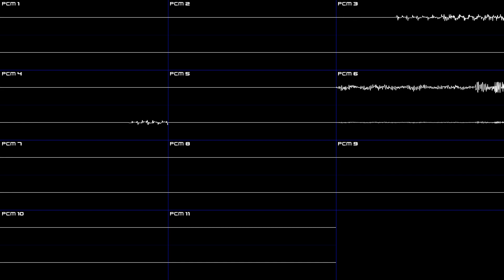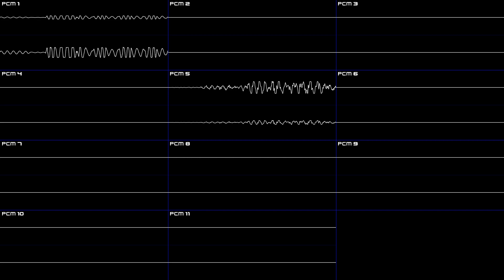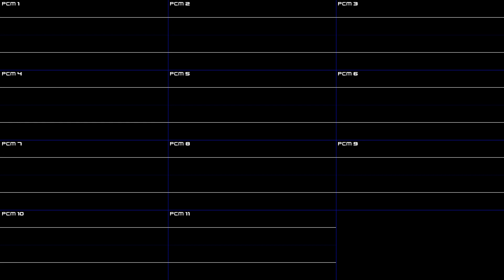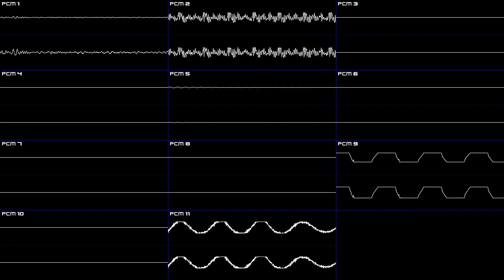Sonic Rush (DS) - What U Need (Dead Line) - Oscilloscope Deconstruction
Whether this video is What U Need or not is none of my concern.

00:00 - PCM 2 & 8 only
02:05 - PCM 1, 3, 4, 5, 6 & 7 only
04:10 - PCM 9, 10 & 11
06:15 - PCM 6, 7 & 8
08:21 - PCM 1 & 5
10:26 - PCM 2, 3 & 4 (Full track)